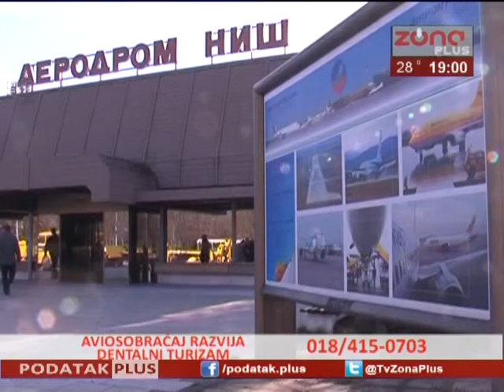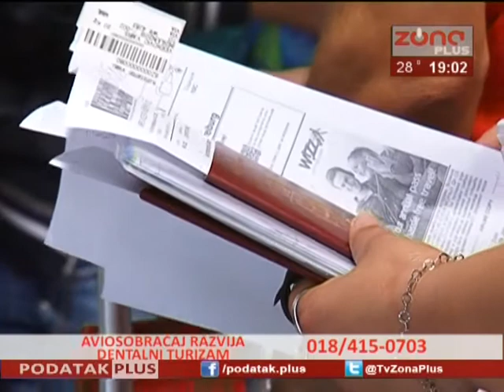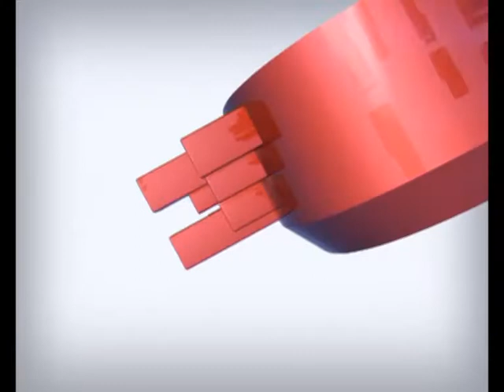PODATAK PLUS 14.09.2016.